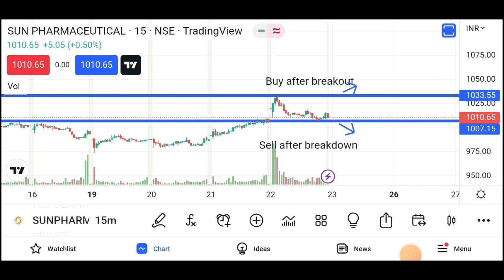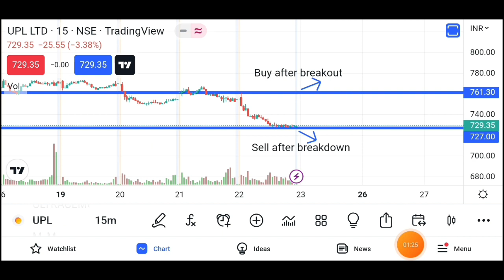Nifty and Banknifty And 6 Stocks For Tomorrow Intraday / 23 December 2022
Best Intraday Stocks For Tomorrow And Nifty, Banknifty Important Level